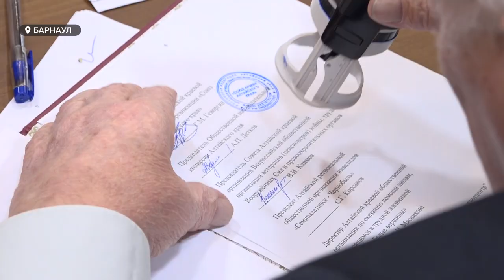Общественники, активисты и профсоюзы выступят наблюдателями на президентских выборах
Их задача - наблюдать за прозрачностью выборов. Соглашение о сотрудничестве во  время проведения голосования за президента России сегодня подписали Общественная палата региона и представители 16-ти некоммерческих организаций.  Подобное соглашение они заключают не впервые. Штаб общественного наблюдения за выборами работает в крае уже пятый год.